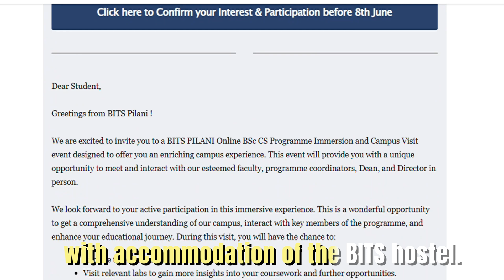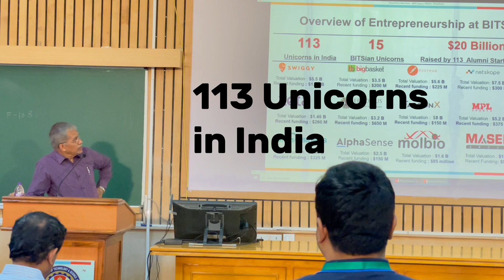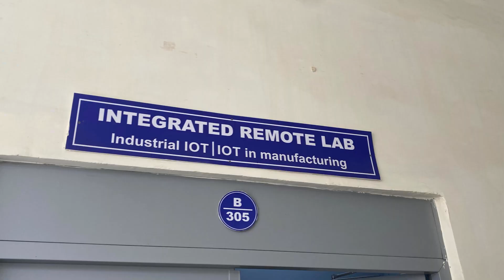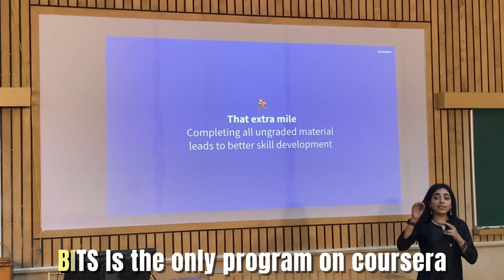BITS BSc in CS Campus Immersion at BITS Hyderabad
Campus Immersion Experience

In this video, I’m sharing my incredible journey at the inaugural Campus Immersion Program for the BSc in Computer Science at Birla Institute of Technology and Science, Pilani. 🌟

This milestone event was packed with priceless moments:
 • Interacting with Professors: Meeting our brilliant professors in person after virtual lectures was an unforgettable experience. Their passion and dedication are truly inspiring.
 • Meeting the Coursera Team: A surreal moment when the team recognized my podcasts and shared their excitement about collaborating. 🎙️
 • Exploring Campus Facilities: From the Virtual Lab to the iconic library, the campus exceeded all expectations. The beauty and resources are simply unmatched.
 • Friendships & Memories: Night walks, study sessions, hostel pranks—these memories will stay with me forever.

I also address some of the most common questions I receive about the program, campus access, and what it means to be a part of the BITS Pilani family.

It’s hard to capture the MAGIC OF BITS in words—watch the video to feel it yourself! 🚀✨